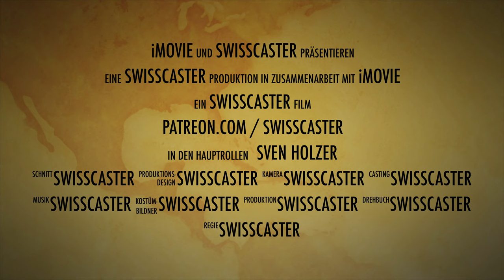Patreon com SwissCaster